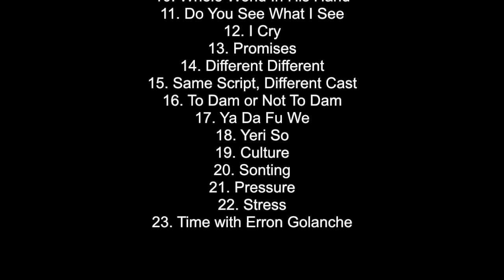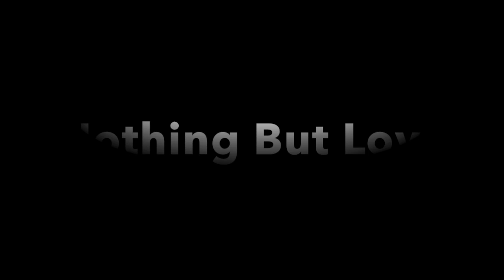Leroy "The Grandmaster" Young 2002 poetic recordiings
In 2002 the Image Factory Art Foundation undertook a project to record some of the poetic works of dub poet and Belizean master of the underbelly Leroy "The Grandmaster" Young.

He has performed regionally, internationally and nationally, and remains today as one of the strongest poetic forces in Belize.

In this recording we get to see and hear the bard deliver all time favorites such as: TIME, MY WAY, NOW I NOH SI HOW, BLACK AND WHITE, PUPPET ON  STRING, GUILTINESS, NOTHING BUT LOVE, ONE LIFE TO LIVE, WHOLE WORLD IN HIS HAND, DO YOU SEE WHAT I SEE, I CRY, PROMISES, DIFFERENT DIFFERENT, SAME SCRIPT/DIFFERENT CAST, TO DAM OR NOT TO DAM, YA DA FU WE, CULTURE, SONTING, PRESSURE, STRESS, AND BONUS TRACK - TIME with Erron Golanche